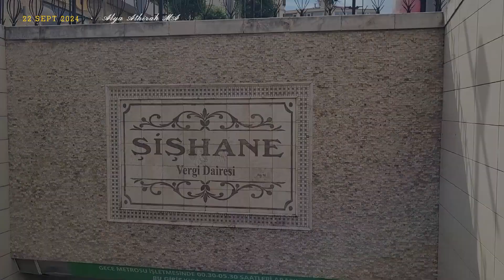TRAVEL | Istanbul Trip (Day 1) Walking Tour through Sultanahmet Square and Galata Tower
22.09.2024 | Half Sun Half Rain Day

Taksim Square - Sultanahmet Square - Galata Tower

About my channel :
I upload videos of my daily life style related to arts, crafts, crochets, travels and studies. I wish to spread happiness and inspiration to all of you who watch my videos as much as I inspired to make them. I hope you like my videos.